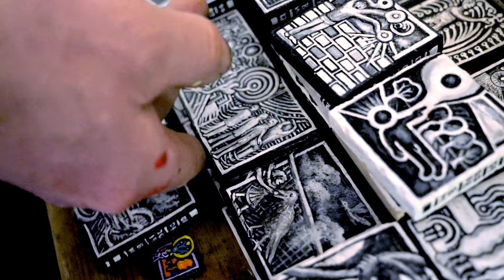Chewing Gum Man | Street Artist | Ben Wilson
This is a short documentary on street artist named the Chewing Gum Man aka Ben Wilson who paints on Chewing Gum on the streets of London. Ben discusses his work and his motivation in creating it.